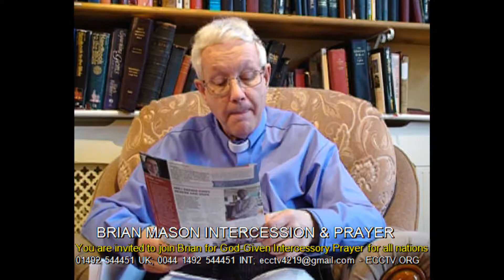31 01 16 BRIAN MASON PRAYER AND INTERCESSION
31 01 16  BRIAN MASON PRAYER AND INTERCESSION - for Europe & India; Open Confession Movement & General Booth's Hymn